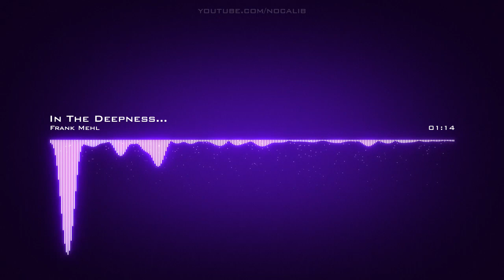Frank Mehl | In The Deepness...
Artist: Frank Mehl | Track: In The Deepness...